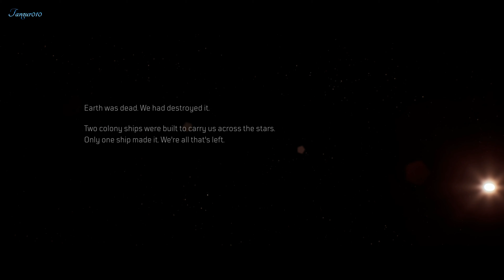Outriders DEMO!!! Part 1 Ps4 PRO 4K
this is my Ps4 PRO Outriders DEMO Part 1 Gameplay video

DESKTOP
i use the the OMEN by HP Desktop PC 880-162nd

CAPTURE CARD
i use ELGATO GAME CAPTURE 4K PRO

HEADSET
i use TURTLE BEACH ELITE 800

MICROPHONE
i use AUDIO-TECHNICA AT2020USB

EDITING
i use SONY VEGAS PRO 17

WEBCAM
i use LOGITECH C920 HD PRO WEBCAM

MONITOR
ASUSPG27UQ NVIDIA G-SYNC HDR